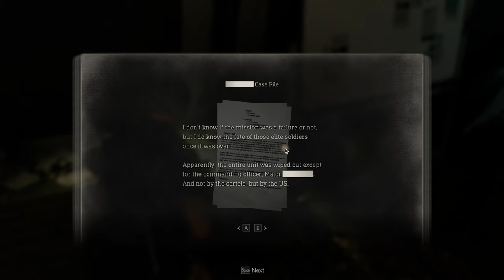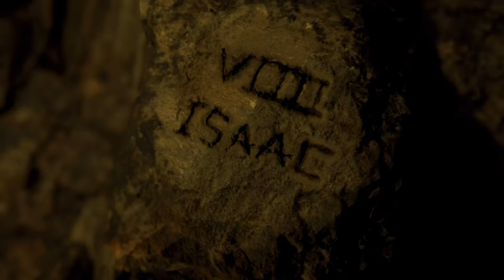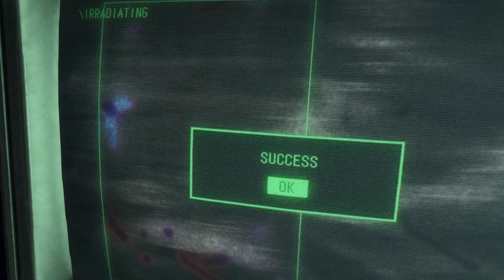Resident Evil 4 Silent Gameplay No Commentary Part 16